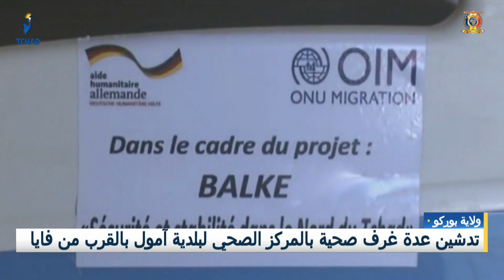بوركو - تدشين عدة غرف صحية بالمركز الصحي لبلدية آمول بالقرب من فايا